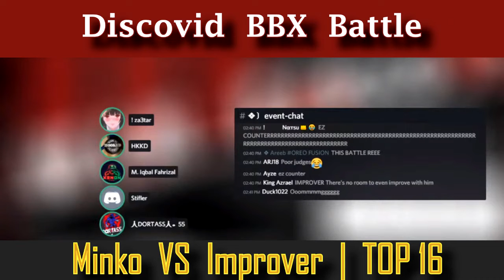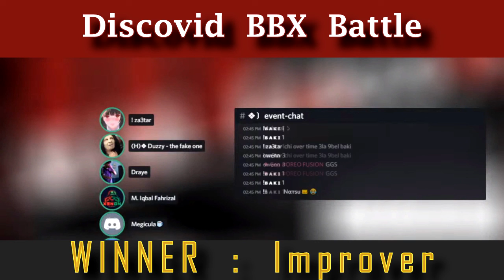IMPROVER VS MINKO | DISCOVID BEATBOX BATTLE | TOP 16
⚠️The DISCOVID BATTLES are finally here !!
Are you ready for some of the craziest battles you'll ever see ?! 🔥
Thanks to @rico we were able to livestream his amazing event and there for make it possible for you guys to witness it 🤯🤯
An amazing line up of a TOP16 of the best beatboxers out there🌍 batteling each other for the 100€ cash prize for the first place 50€ for second place and 25€ for third place 🤑🤑🤑
BIG BIG shoutout to @rico Once again for making these kind of events happen and sit back and wait for these heavy battles 🌍🌍

Video design by Yahya / DeepFreeZe
Audio mixed/mastered by DeepFreeZe
Social media by KHZ & EMO

Casabeatbox